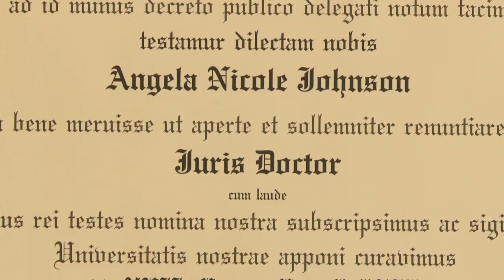Angela Johnson- Attorney at Faegre, Baker, Daniels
IU South Bend graduate Angela Johnson discusses the career success she achieved with the help of IU South Bend.